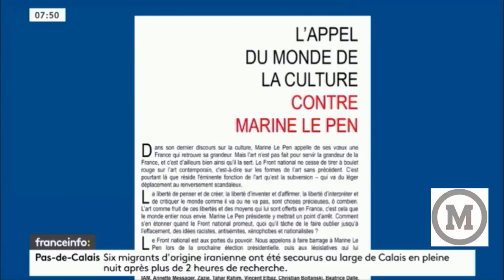Wallerand de Saint-Just - Les absentationnistes doivent aller voter et ce pour Marine 04.04.17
Wallerand de Saint-Just était de passage à la radio française pour commenter l'actualité, spécifiquemment l'appel des célébrités et people qui appellent à voter contre le Front National en avril, le vendredi 7 avril 2017.

Le programme du FN sur l'Union Européenne, l'expérience du Front National, la Guyane et la politique française sur l'Outre-Mer, etc.